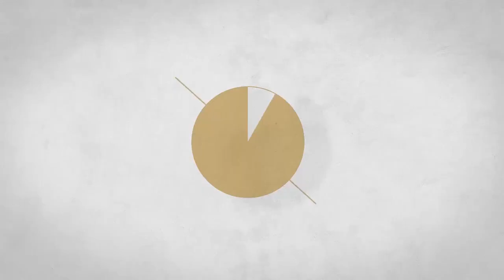Fireside chat with Nina Angelovska, UNCTAD eTrade for Women Advocate for the Balkans